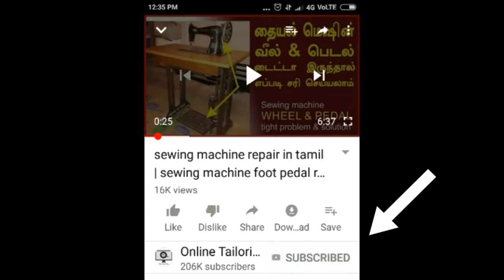bobbin thread not catching problem in tamil | sewing machine not picking up bobbin thread solution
bobbin thread not catching: sewing machine bobbin thread not catching the upper thread problem occurs. here is the solution for sewing machine upper needle thread not picking up bobbin thread. please share & subscribe.  repair your own sewing machine at home now.

தையல் மிஷின் ரிப்பேர் தமிழ் Videos:
Sewing machine repair in tamil videos